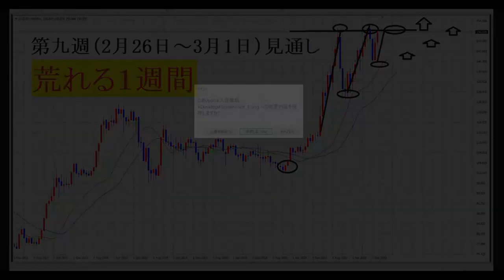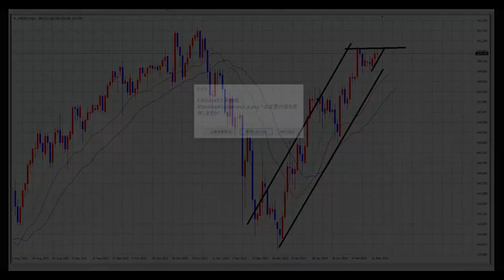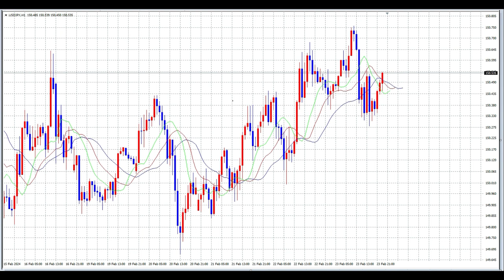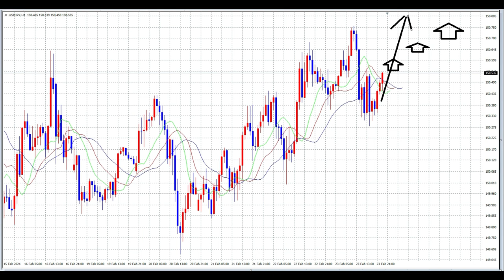【FX】第九週目テクニカル見通し（2月26日～3月1日）テクニカル「日ごとに戦略を立てる」